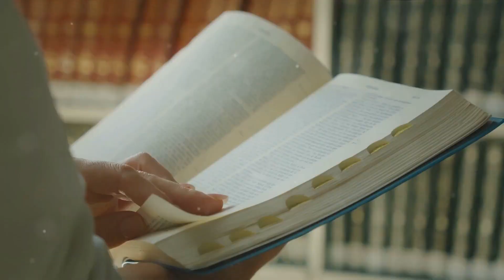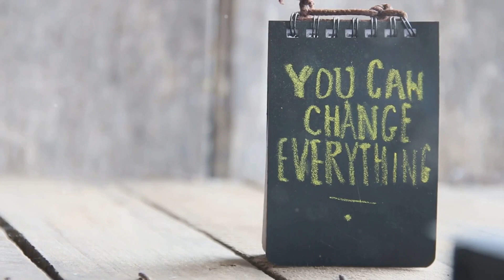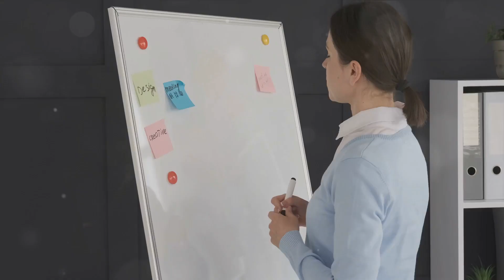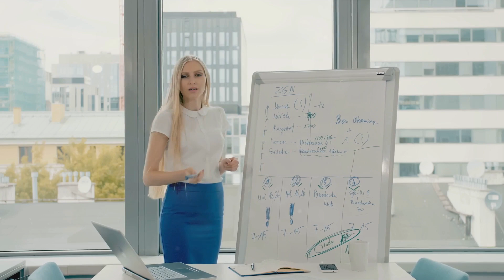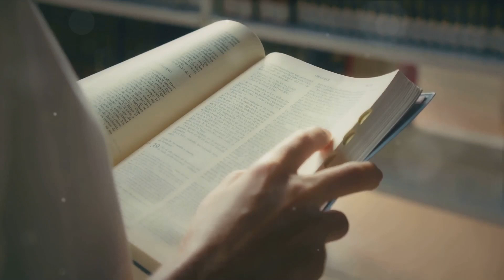Unleash Your Potential: A Detailed Guide to Self-Improvement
Unlock your full potential and embark on a journey of self-improvement with our comprehensive guide to personal growth. In this empowering video, we draw wisdom from some of the most inspiring men of our time, including David Goggins, Jordan Peterson, Jocko Willink, Elliott Hulse, Tony Robbins, and more. Learn how to push past your limits, cultivate discipline, and become the best version of yourself. Whether you're striving for physical fitness, mental toughness, or spiritual enlightenment, this detailed guide provides practical strategies and motivational insights to help you unleash your inner greatness. Join us on this transformative adventure and take the first step towards realizing your true potential. As David Goggins famously said, 'The only person who can stop you from becoming who you want to be is you.' Let's make it happen together!